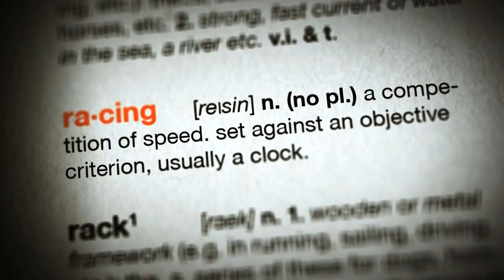gopro MČR CAMS Rudnická Rokle Cross Country 13.6.2015 ktm 250 exc-f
(HD) - 2 kola na Českém mistráku v Cross Country